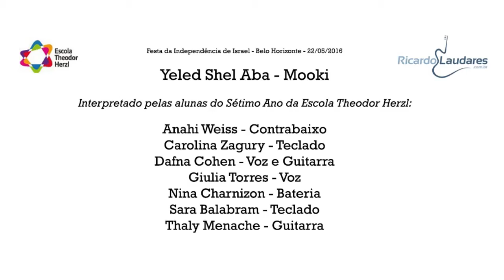Yeled Shel Aba - Interpretado pelo sétimo ano da Escola Theodor Herzl - BH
Apresentação do Sétimo Ano da Escola Theodor Herzl, na Festa da Independência de Israel em Belo Horizonte - MG (22/05/2016).

Yeled Shel Aba - Mooki

Anahi Weiss - Contrabaixo
Carolina Zagury - Teclado
Dafna Cohen - Voz e Guitarra
Giulia Torres - Voz
Nina Charnizon - Bateria
Sara Balabram - Teclado
Thaly Menache - Guitarra

Professor: Ricardo Laudares